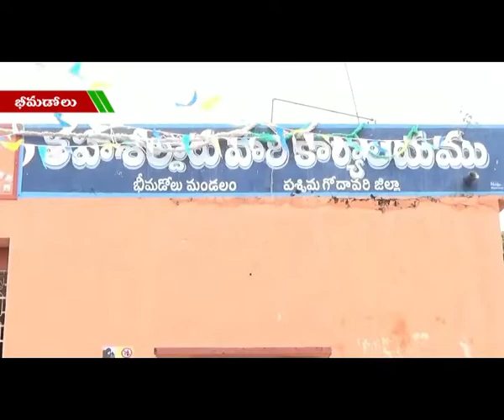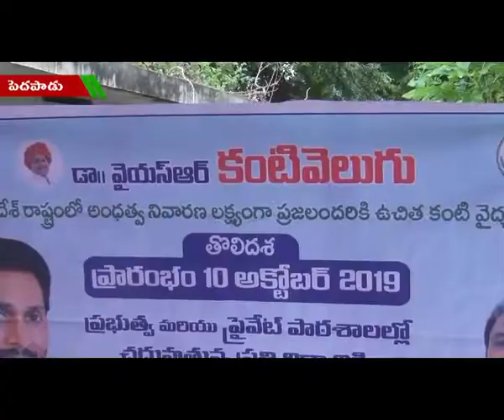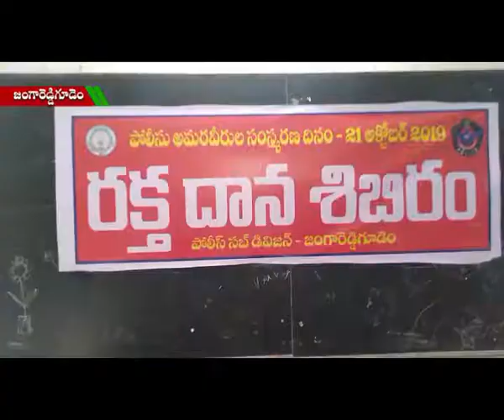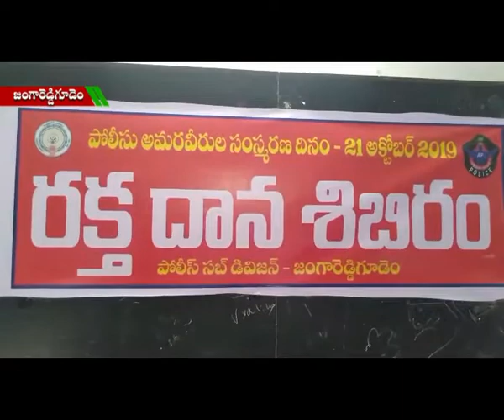ACT NEWS ELURU1_16.10.2019_05